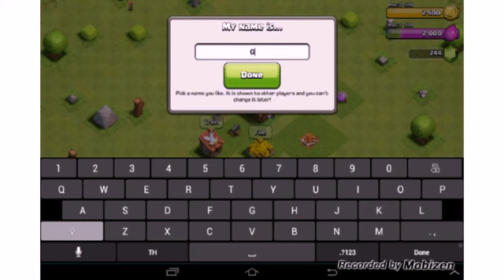Clash Of Clans - The Beginning (1)